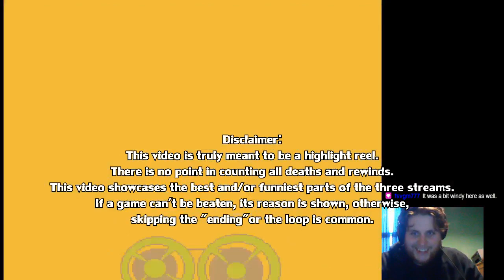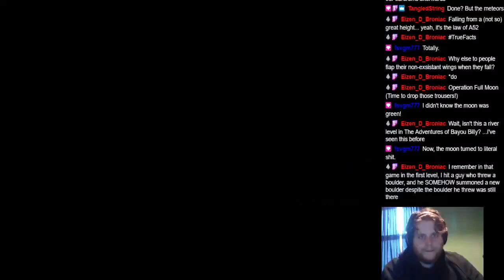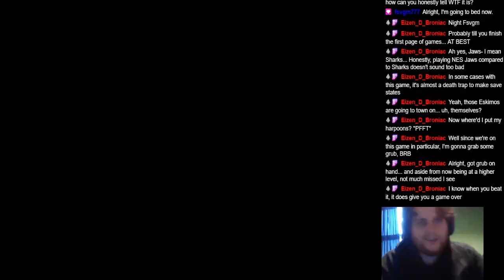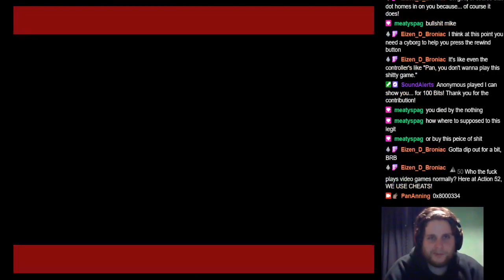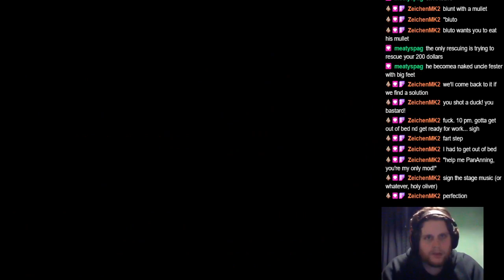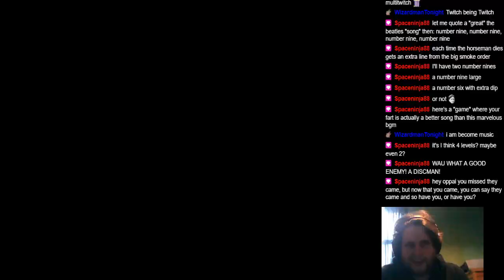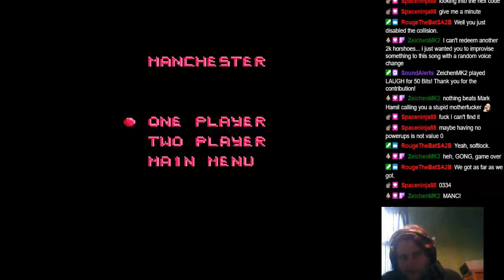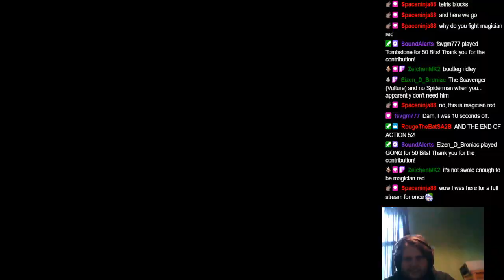The Action 52 "100%" Chronicles - Highlight Reel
This is an highlight reel commissioned & edited by UndergroundRevolution, go sub him! He makes many different highlights!

As an Incentive, I put up a Bad Ideas Enabler for "Action 52 "100%"" and it was reached. Because of course.

All of the tras in one glorious video. So you don't have to skip anything! Enjoy!